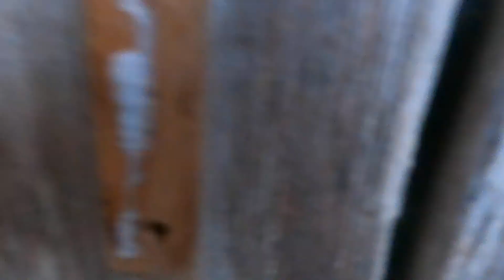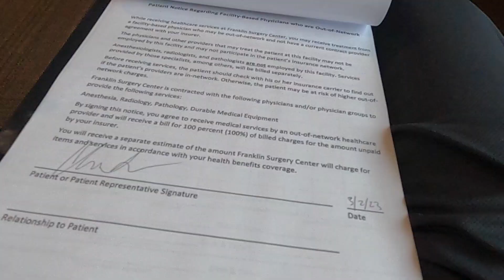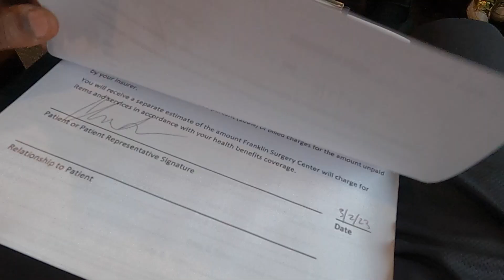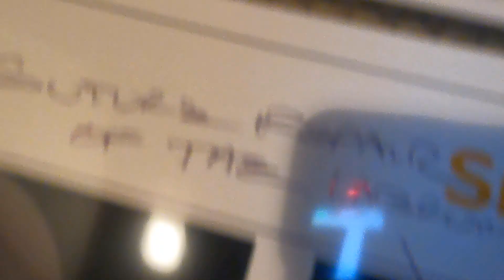A day AWAY from our Homestead Chores, for long awaited Arthroscopic Shoulder Surgery!